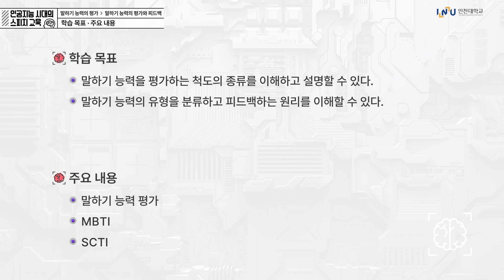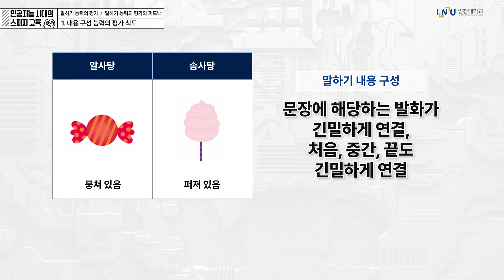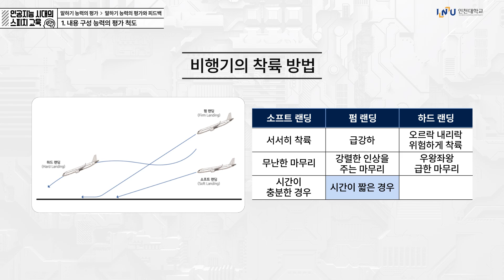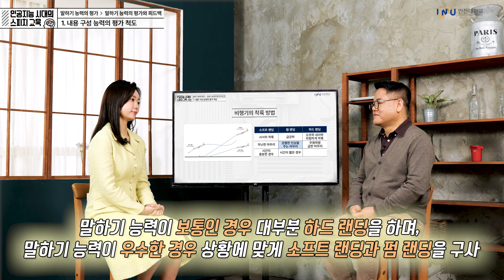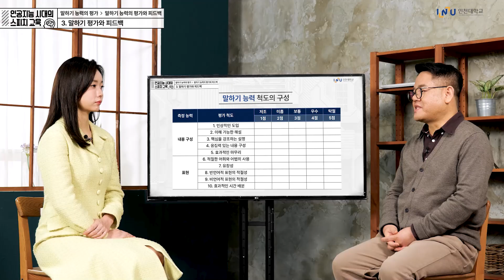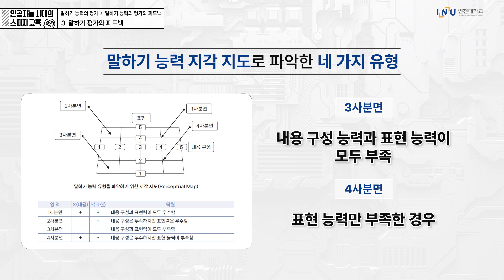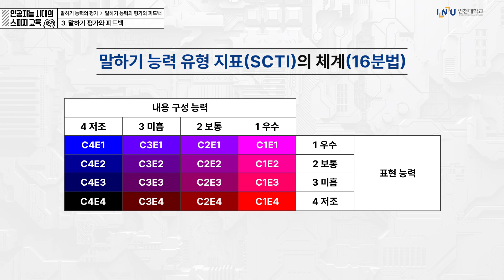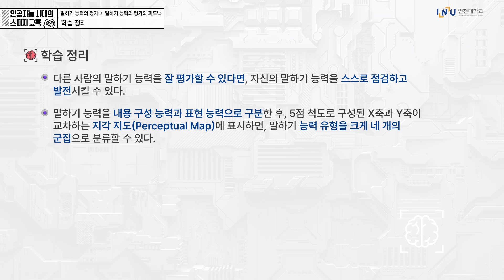말하기 능력의 평가와 피드백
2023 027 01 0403 v02